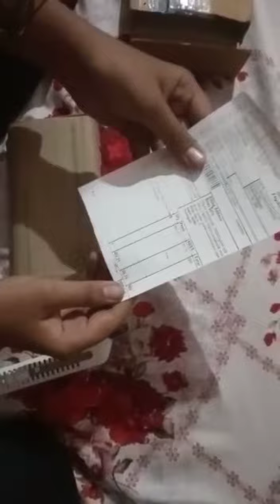Gionee power bank unboxing|| Gionee power bank unboxing 10000 MAH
Namasker Dosto,
                                Aaj ki video mai unboxing ki hai gionee ka power pank ki  esmai 10000 mah big battery hai

best buy likh Gionee 10000 mAh Power Bank (Fast Charging, 12 W)

Alekh verma tech is a YouTube channel where you will find technology video